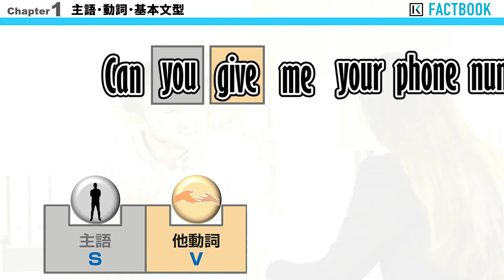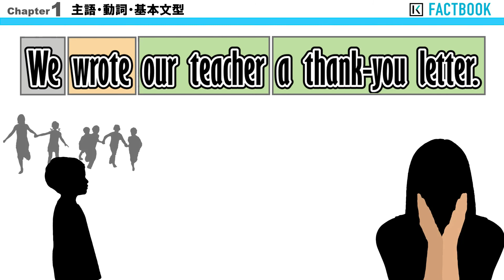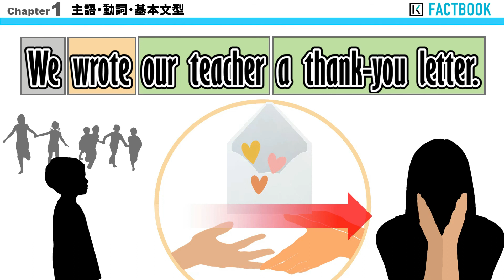17 Factbook（基本文型４：授与型）